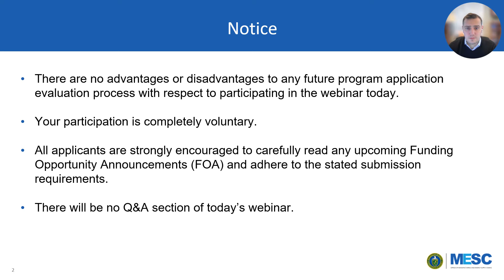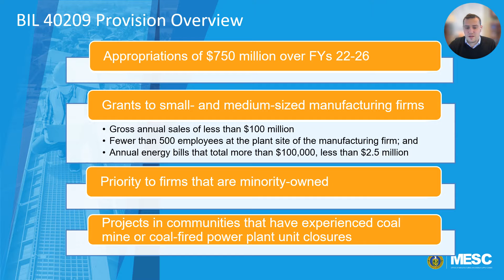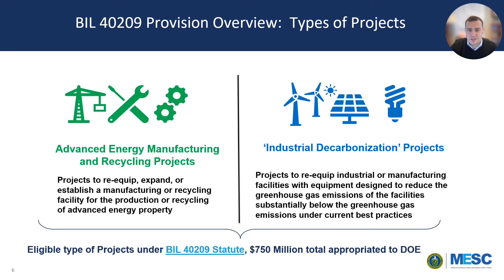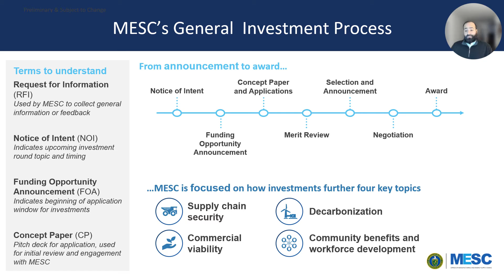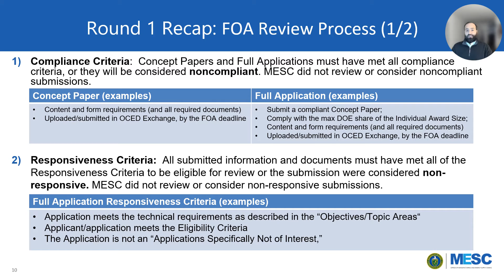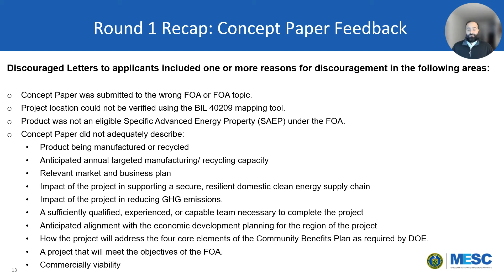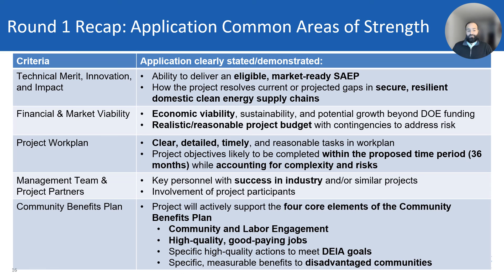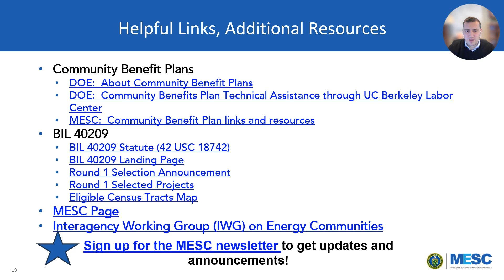Informational Webinar: Advanced Energy Manufacturing and Recycling Grant Program: ​ Round 1 Recap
This Office of Manufacturing & Energy Supply Chains (MESC) webinar presents a recap of round one of the Advanced Energy Manufacturing and Recycling Grant Program, and the selected projects intended to re-equip, expand, or establish a manufacturing or recycling facility for the production or recycling of advanced energy property. It also discusses industrial decarbonization projects, covered under the program's statute, to re-equip industrial or manufacturing facilities with equipment designed to substantially reduce the facility's greenhouse gas emissions. Watch this session to learn about the application process administered in the first round of the program and what made the applications and proposed projects competitive.